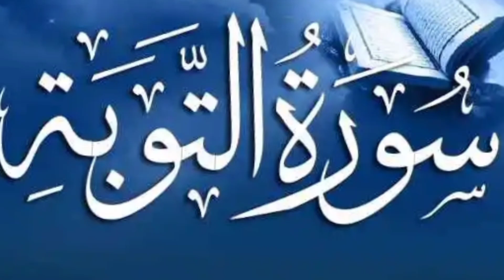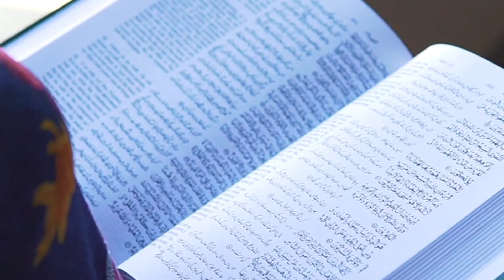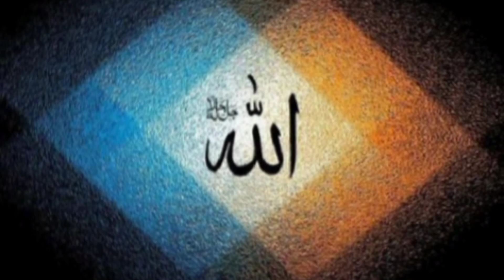makeri k bary mein hiraan kr dainy wali malomaat/scientist quran ki aik ayat per hiraan#yt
makeri k bary mein hiraan kr dainy wali malomaat/scientist quran ki aik ayat per hiraan
science or makeri.Makeri k bary science kia kahti hain.wangu wa makeri.kameme tv news.Makeri ka jala.Makeri ka jaly k bary islam ki ray.Makeri ka jala or hadees.inooro tv.Hazrat ali ne makeri k jaly k bary mein farman.maulana tariq jameel.spiders.trapdoor spider.Spider.spider web.the girl in the spider's web movie.wildlife.spiderman.how to keep spiders away.Hazrat ali qautes about spider.moula ali.hazrat ali.mehrban ali.